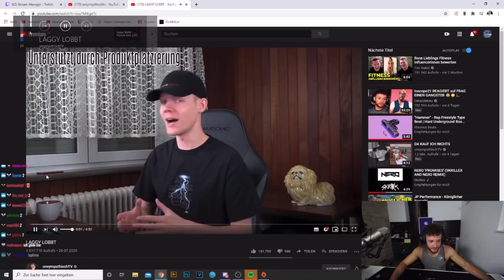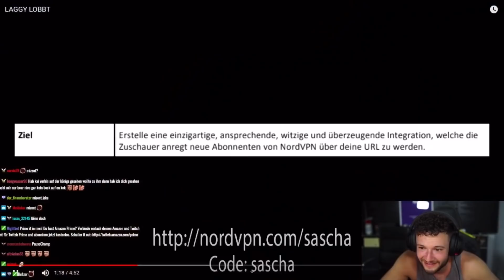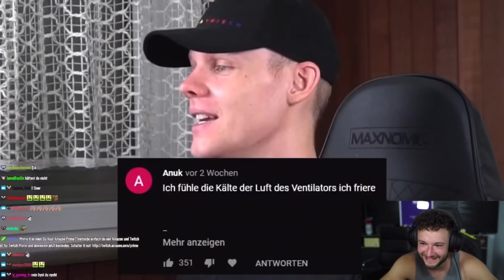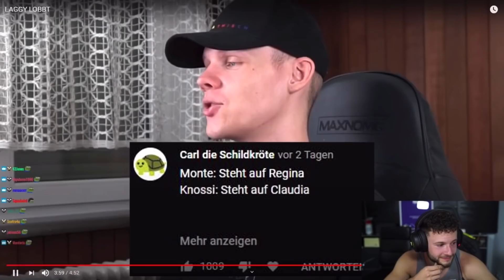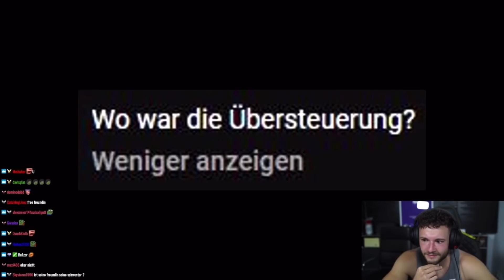Inscope21 REAGIERT auf UnsympathischTv „Laggy Lobbt“ 😂